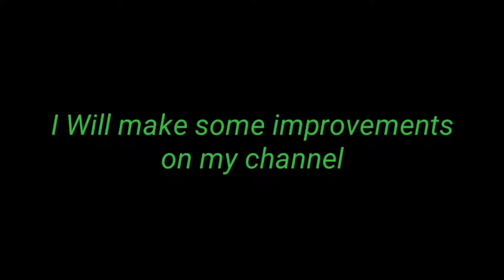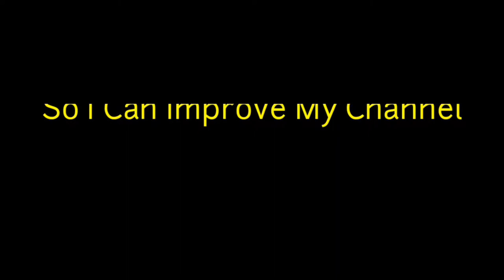ROS Gameplay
Warning Lags In This Video